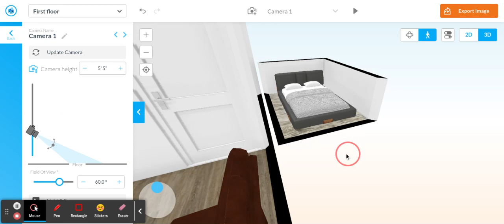Floorplanner FINAL DESIGN tiny home 2 nathan greene